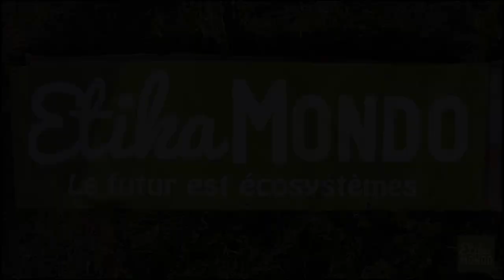Chantier Ecologique Mini - Saison 2024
Du samedi 19 octobre au samedi 2 novembre
A Etika Mondo (Parc national des Cévennes, Le Vigan, 30120)
Infos : cem(x)etikamondo(x)com

Chantiers prévus :
1/La construction d'un chemin de l'eau pour acheminer l'eau de notre mine à eau jusqu'aux tonnes à eau qui deviendront bientôt un bassin
2/ Le déplacement d'arbres pour les sauver des travaux et recomposer une haie mellifère que les sangliers nous ont massacrée...
3/ Créer une extension à la haie sèche
4/ Réadapter la partie haie du portail d'entrée des terres cultivées
5/ Débiter les châtaigniers que nous couperons pour agrandir l'espace cultivé (récupération des branches pour la haie)

Ces chantiers couvriront des opérations prévues dans le cadre du programme BMI (Bassin Mare d'Irrigation) qui consiste à coupler l'usage agronomique de l'eau avec les nécessités pour la biodiversité.

L'association Etika Mondo est un pôle de recherche expérimentale en écologie humaine. Sa mission consiste à trouver des solutions pour répondre aux besoins humains tout en améliorant la biodiversité.

En parallèle, Etika Mondo propose des stages Immersion Nature et Ecolieu chaque été pour se former en écologie et en écologie humaine. Infos et inscriptions

Enfin, Etika Mondo s'investit également pour la réorganisation des territoires et la solidarité avec en opération prioritaire l'aide aux agriculteurs en difficulté via les CEMs - Chantiers Ecologiques Massifs.

Les CEMs consistent à des rassemblements d'au moins 100 participants une semaine entière pour aider des fermes, quelque soit la météo, dans une mise en situation de 'rupture de la normalité' pour être le plus efficace possible en s'entrainant aux difficultés climatiques et donc civilisationnelles à venir.

Un mini-CEM est un chantier écologique d'une mobilisation moindre (quelques dizaines de participants).